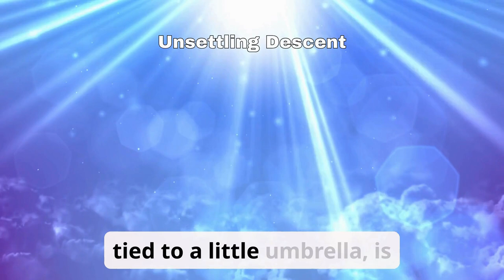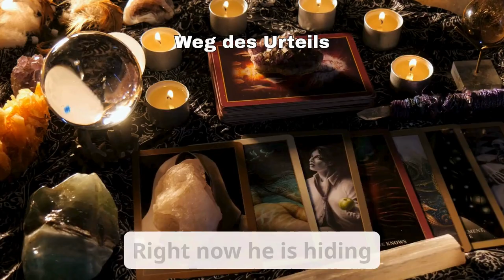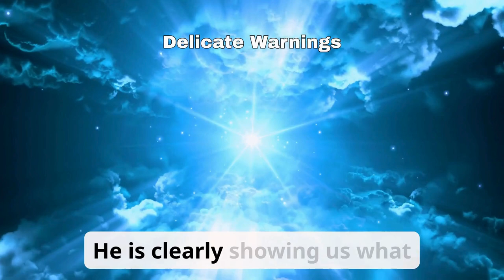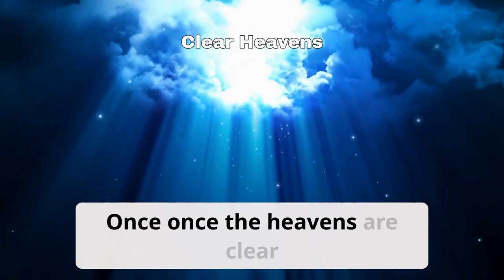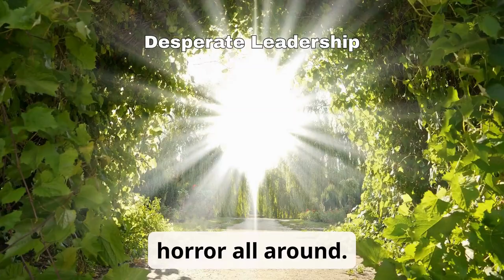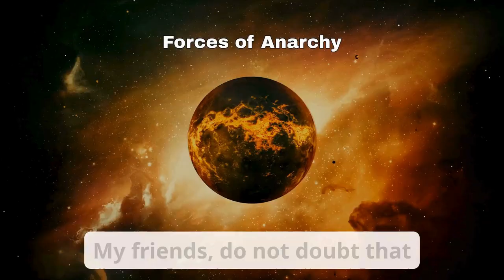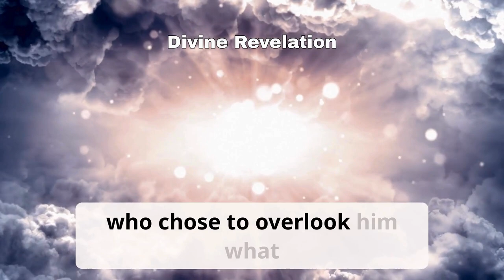Jesus ! Bombshell Revelation : This Country's Leaders Are In For S Shock!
A terrible prophesy shows before our eyes pictures of bombs, weakening fortifications, and desperate leaders. Speaking via a seer, Jesus reminds us that only God's involvement will protect us from what lies ahead. Are we ready to go back to Him before it is too late?